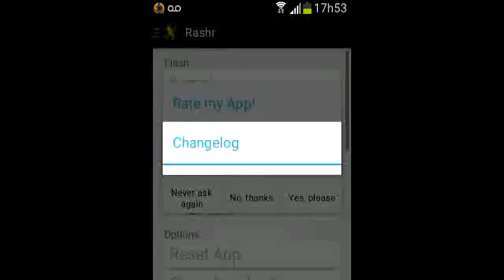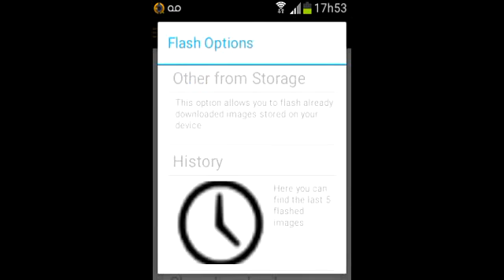como instalar cwm no galaxy pocket plus sem pc